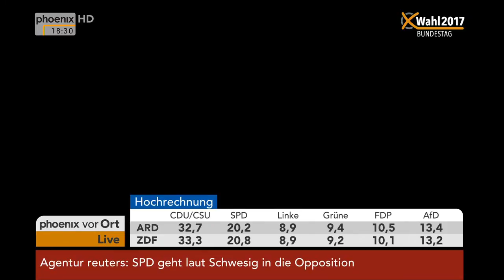Bundestagswahl 2017: Statement von Katrin Göring-Eckardt zu vorläufigen Ergebnissen am 24.09.2017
Statement von Katrin Göring-Eckardt (Spitzenkandidatin, Bündnis90/Die Grünen) zu den vorläufigen Wahlergebnissen.